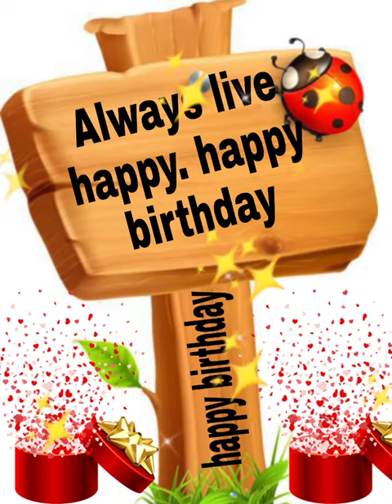Happy birthday to you Aapshi/Happy Birthday Aapshi/happy birthday Aapshi song